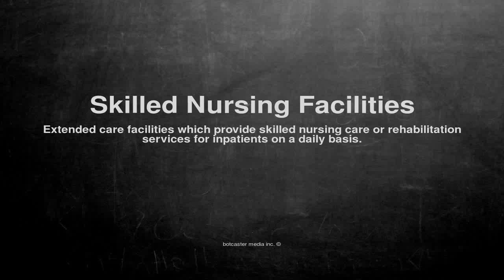Medical vocabulary: What does Skilled Nursing Facilities mean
What does Skilled Nursing Facilities mean in English?